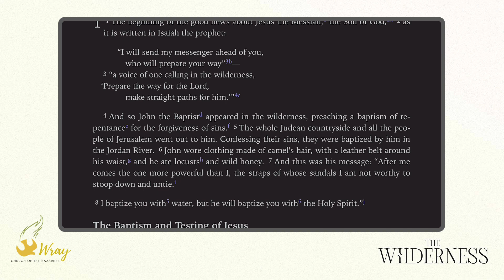It's Friday! 2/2/24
The wilderness is a place of hope that God's meets us in a special way.  John the Baptist was a special voice of hope pointing to Jesus.  Mark 1:4-8, John 1:6-8